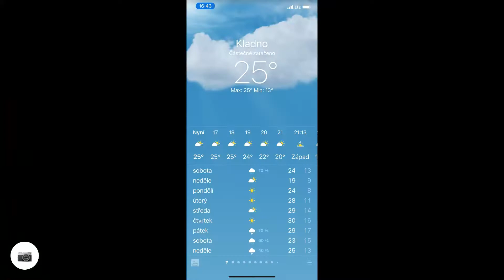The trek to Bulhar pond / Trek k rybníku Bulhar (11. 06. 2021)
The trek to Bulhar pond / Trek k rybníku Bulhar (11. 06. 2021). Trek length / délka treku: 21.5 km